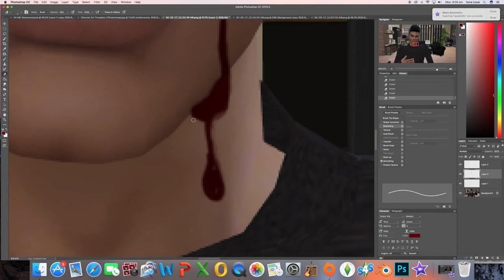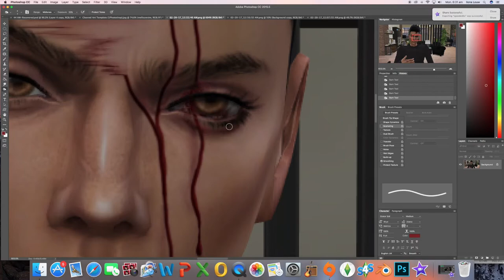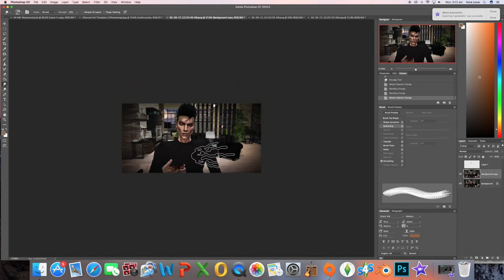THL Speed Edit - TJ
The Harding Legacy Speed Edit featuring Trey Jr Harding

If you would like to read my Legacy Story head over

Editing Program: Photohop CC 2015.5

Where I download my Custom Content from:

Lana CC Finds -Tumblr
The Sims Resource -Website

-Mellouwsim